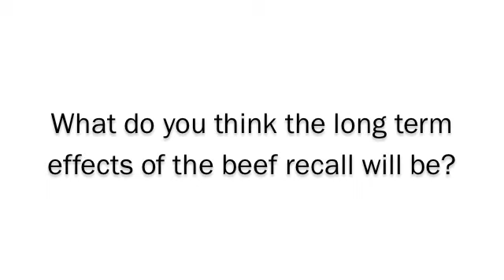Brian Perillat on Rebuilding the Canadian Cattle Herd and the XL Foods Hangover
Brian Perillat of Canfax talks about the XL Foods recall and growth in the North American cattle herd.